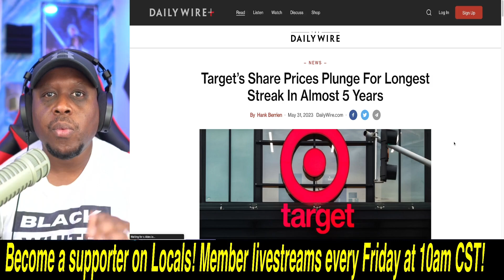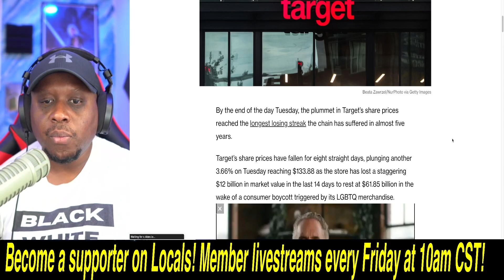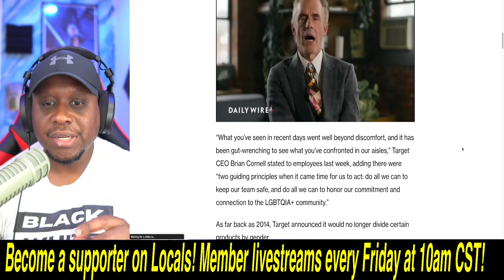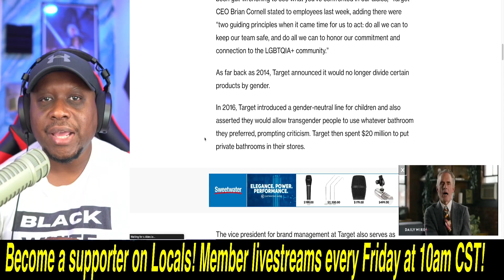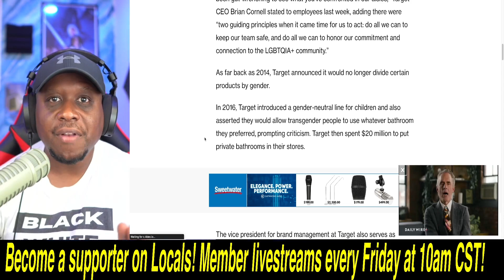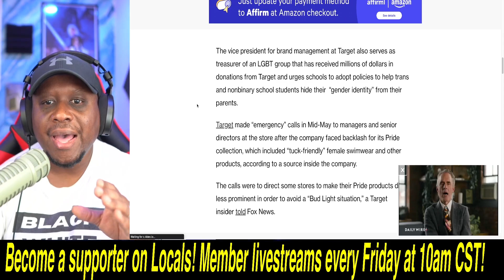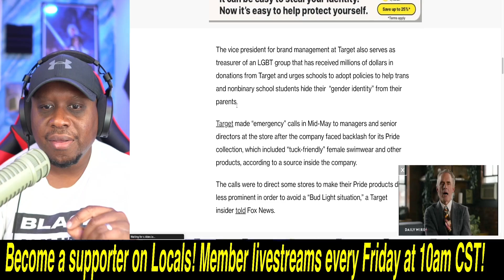Target is suffering a Bud Light like COLLAPSE on the stock market! WOKENESS is TANKING business!